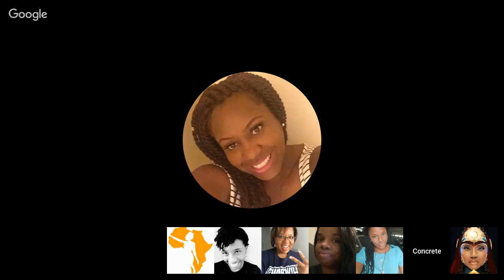More from the Women's Hangout on Pregnancy